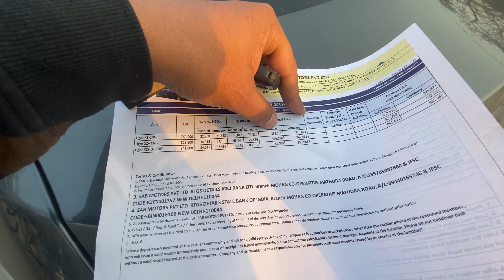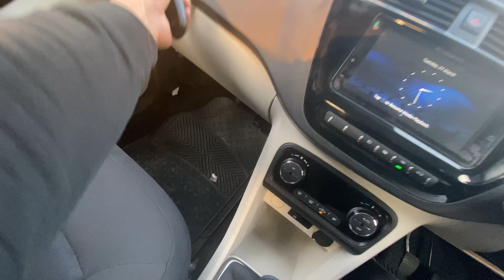New Tigor CNG | driving experience | safety, mileage sabkuch de diya is car me